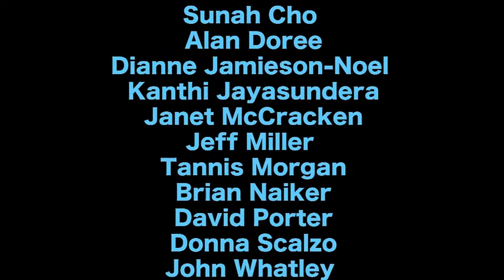Instructional Strategies for Online Development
Online interaction video for the Instructor Skills Workshop for Online Development (ISWOD) course at Vancouver Community College.